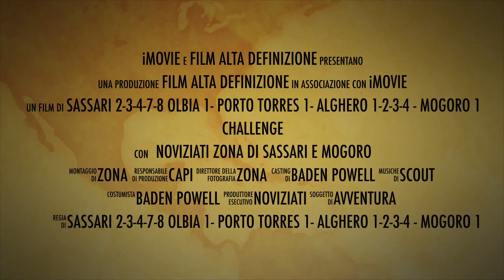Lancio Challenge 2016 - Zona di Sassari